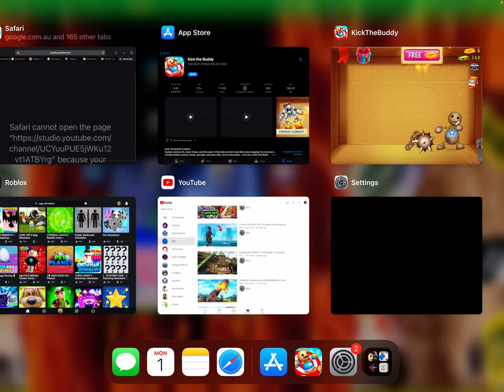Go to sleep